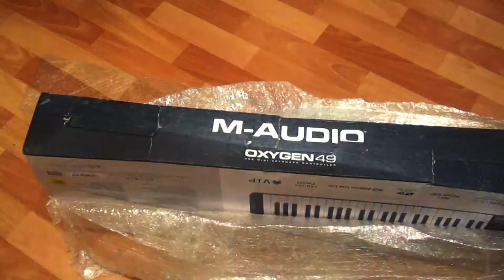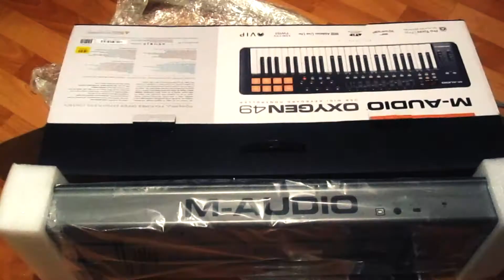Распаковка M-Audio Oxygen 49 MK4, MIDI-клавиатура из разбитой коробки. Уцелела ли она, работает?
Транспортники доставили из интернет-магазина в поврежденной коробке MIDI-клавиатуру M-Audio Oxygen 49. Работает ли она и не сломан ли корпус? Всегда доставки были на "отлично", но видимо что-то пошло не так: снег, лед, ветер, непогода, сильный мороз и торопливость...
Магазин вообще всегда работает чотко... Но может удастся просто забыть инцидент, если всё работает... Возможно... Но разве все проверишь: клавиши, крутилки, ползунки, программные функции, пэды.
Известно ведь, что любой удар по голове рано или поздно проявится.

Клавиатура. как девайс, гаджет или музыкальный инструмент - достойное изделие: удобно, красиво, эффектно, качественно (рассчитываю) и выглядит дорого, как ювелирка :).